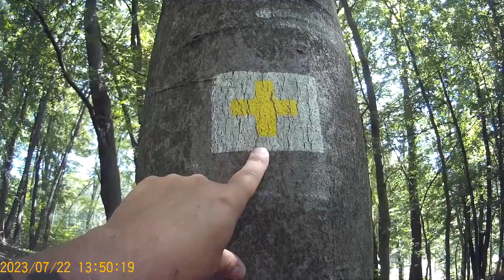Sétálós videó 1183. Túrázás Porva Csesznek környékén 7.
Akció Sport Kamerával készült videó 720p felbontás.